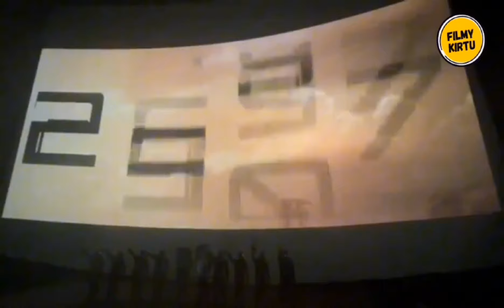Sanjay Dutt Huge Statement On Kalki3898Ad 🔥🔥| Kalki 2898 New Release Date | Kalki 2898 Teaser Review